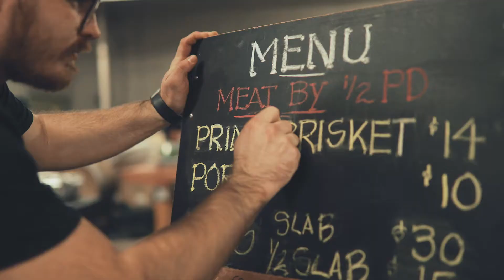Food Near Me Teaser - A New Original Series in Kansas City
Food Near Me is an entirely new online show created to emphasize the unique dining experiences in the Kansas City area in an entertaining and marketable online show. Each episode of the show would feature 3 selected restaurants, highlighting their specialties, and comparing their trademark dining options. Hosts will guide us through the city and along this culinary experience.